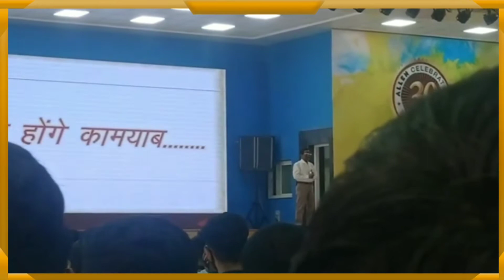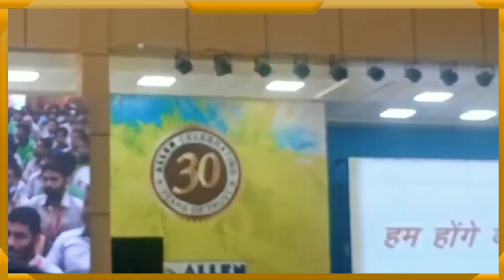हमहोंगेकामयाबएकदिन।मनमेंहैविश्वासपूराहैविश्वास।।Allen enthusiast orientation session#allen#kota#neet